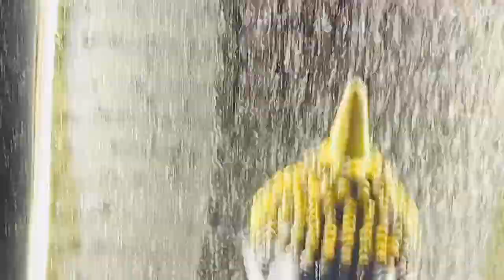How To Decorate Your Foyer On A Budget 🤩Home EntranceDecor Ideas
How To Decorate Your Foyer On A Budget 🤩Home EntranceDecor Ideas ||​⁠​⁠@SmitasGoodLife

Hello friends

welcome to my channel Smita's good life I'm Smita from Patna.you will get to see more of lifestyle Vlogs, DIY's Vlog Travel Vlogs and many more, I shoot , edit upload my videos everything by myself, I need your love and support to grow my channel friends.
If you have any queries plz drop your queries in the comment box.

Or

Smita Narayan
Patna

Products links:-

Yellow wing chair:-

Microfiber round floor mat:-

White and golden planter:-

White wooden foldable Side table:-

Entryway
Entryway makeover ideas
Entryway makeover on a budget
Entryway makeover india
Entryway makeover small
Entryway decor
Entryway Makeover
Entryway ideas
Entryway design
Entryway wall decor
Entryway tour
Entryway decor ideas
Entryway design ideas
Entryway decor
Small entryway decor
Enterance makeover
Home enterance makeover
Enterance makeover ideas
Home enterance makeover ideas
Enterance door makeover